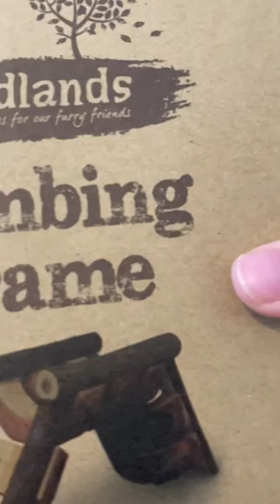Shopping for my hamster!! 🐹